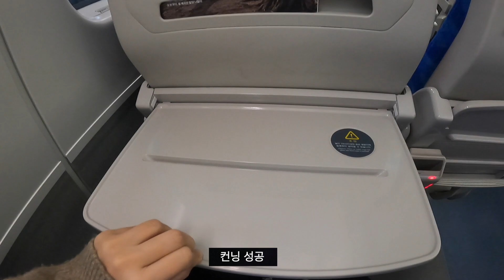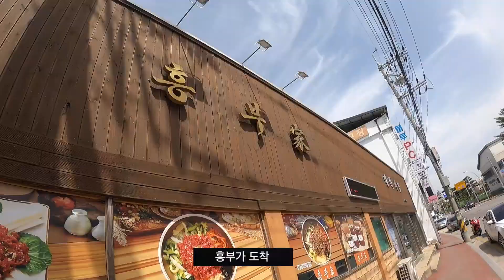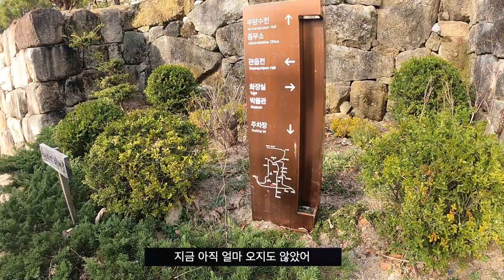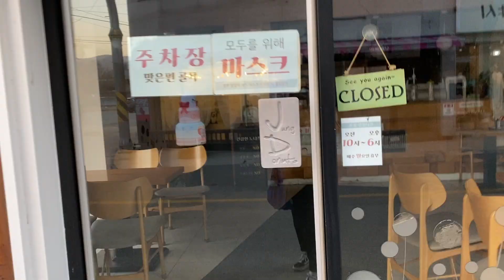나홀로 경북 영주 여행ㅣTraveling Yeongju alone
하트시그널 ‘어서와영주’ 가 아닌
영주시의 ‘어서와영주’라는 홍보문구에 이끌려 무작정 떠난 영주 여행을 떠났습니다!

2021년 1월부터 청량리에서 영주-안동을 가는 ktx이음이 생겨 1시간 30분만에 영주에 갈 수 있는데요!

이것도 영주여행을 바로 결심할 수 있는 큰 이유였습니다☺️

오늘 여행 리스트는요

영주 맛집 흥부가
경북전문대학교 탐방
부석사 나들이
현지인의 맛집소개 입니다